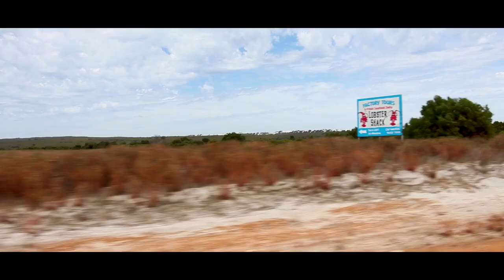Lobster Shack Day Trip from Perth Cervantes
Perth is a great start for day trips to 'sea' some of Western Australia's local sights. A short drive to some spectacular regions close to Perth opens up a whole new world. Weekends away or a one day adventure, you can head up the coast from Perth and within a 2 hour drive, see some amazing sights.
North: Day Trips From Perth for Couples, Travelers & Families
Travelling north is a great way to explore natural beauty and scenery with the most common route being the road trip journey from Perth to Cervantes via Lancelin. With stunning beaches, national parks and welcoming coastal towns, there are plenty of family-friendly localities which include attractions for kids as well as unique scenic sites and fun activities to do that make great day trips for couples, groups and solo travelers.

Going north means you will have plenty of scenic delights to marvel at on the car ride up for lunch. Head north to Lancelin which is 127km from Perth. It is the heartland for Perth's famous Sand Boarding. You can hire everything from Lancilin township. Hangover Bay is also worth a stop. Windsurfing, snorkeling, Kite Boarding and watching wildlife. 4WD not required. A must visit on the way to the Lobster Shack is The Pinnacles at The Nambung National Park its only a short detour off the main road. You can drive through these amazing rocks in the desert or take a casual stroll.

There is loads to do at the Lobster Shack (other than just eating amazing Lobster). You can catch your own crayfish, go deep-sea fishing or do a Seal Tour. Check out further day trips ideas and info here:
and we look forward to welcoming you to the Lobster Shack on your next adventure fro Perth.